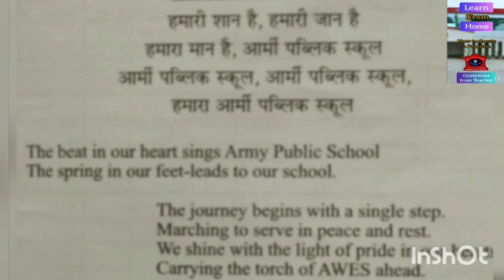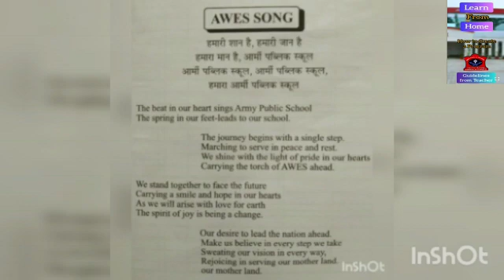December 5, 2020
Video from arorasunita24